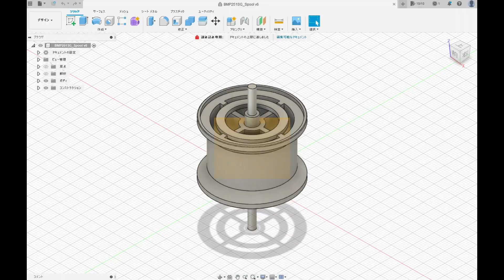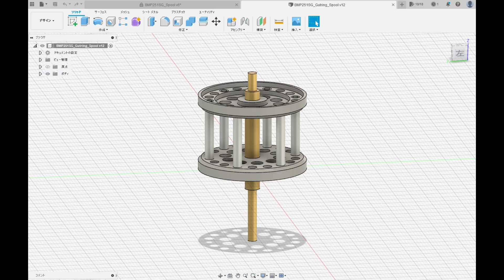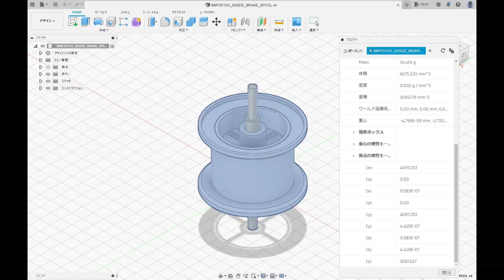【自作スプール】六角形のスプールを作ってバンタムマグプラスに付けてみた【Bantam Mag Plus BMP251SG】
バンタムマグプラスBMP251SG用にアルミパイプを利用した六角形のスプールを作ってみました。